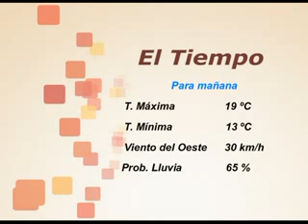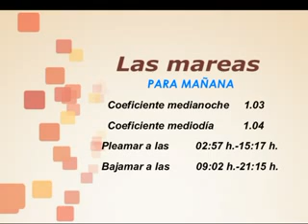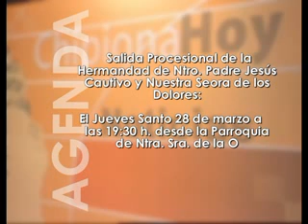info 26 marzo 13